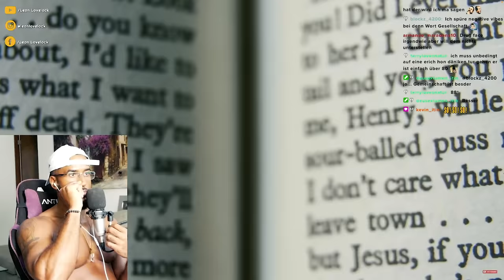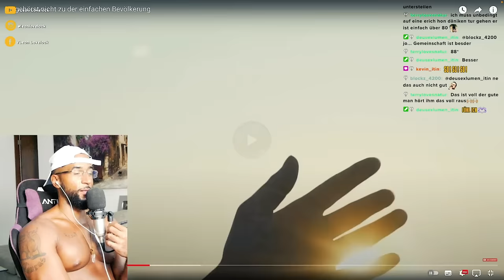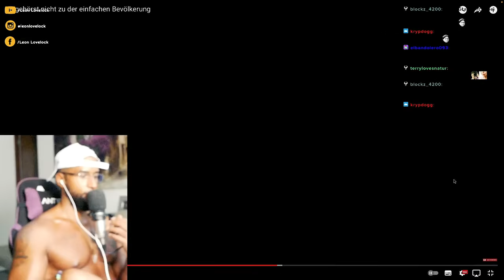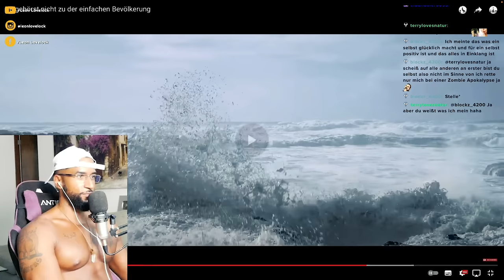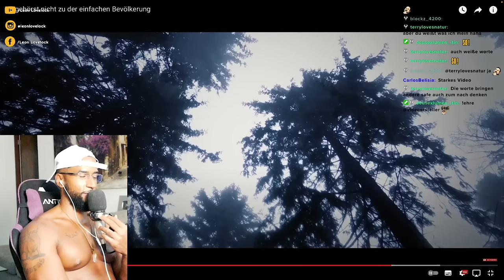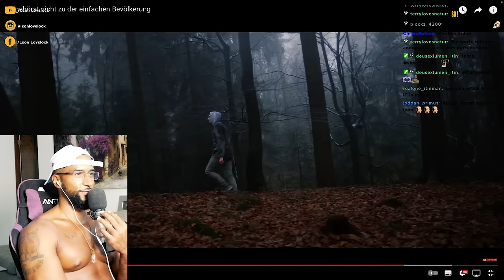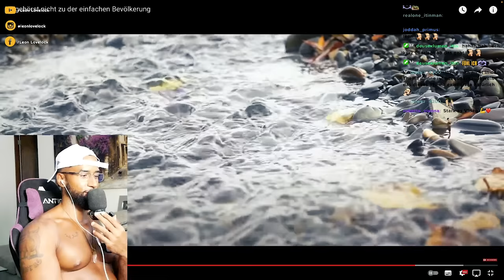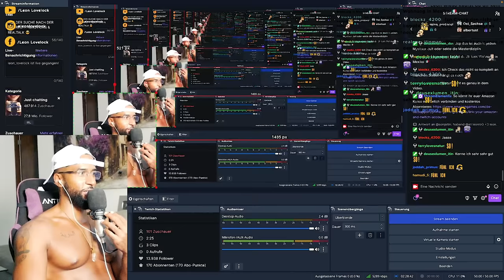ANSAGE AN ALLE VERSCHWÖRUNGSTHEORETIKER!! 😯 [DOKU] REACTION - Leon Lovelock